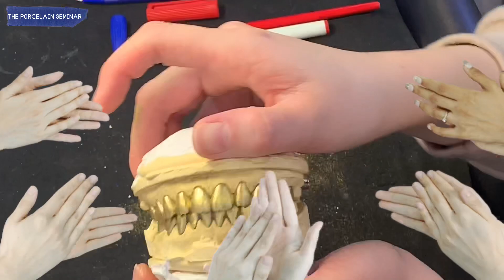[수정](Sub) 쉽게화지선생님의 Full Mouth Seminar (parody ver.)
안녕하세요.
The Porcelain Seminar 김정용 입니다.

The Porcelain Seminar 의 평일반에 들어오면.
왜 갑자기 잘 하게 될까요??
그 비밀은...
바로 여기 있습니다.

세번째 ✌
"득도得道"!!!
 : 오묘한 이치나 도를 깨달음🧘‍♀️🧘‍♂️
⭐Occlusion and
⭐Functional Movement 🔍🔎🗿

아주 간단한 이 내용을 깨달으면...
누구나 Contouring 이 달라집니다.

The Porcelain Seminar 평일반 제자...
오랜만에 찾아온 쉽게화지 선생님의 Seminar 놀이~
단언하건데..
👍역대 최고 수준의 평일반 제자들 입니다.